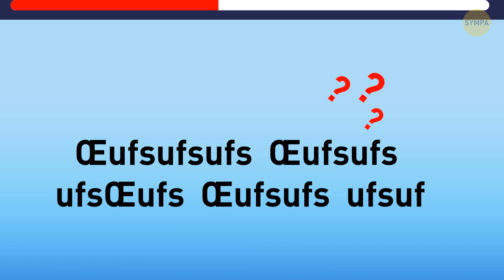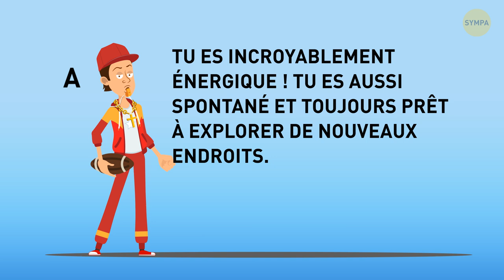Résous les 2/3 de ces Énigmes Policières, et tu Seras un Vrai Champion